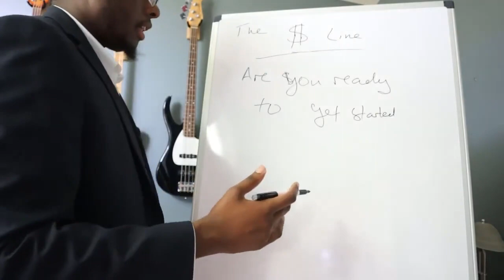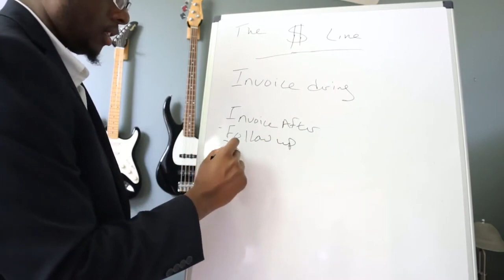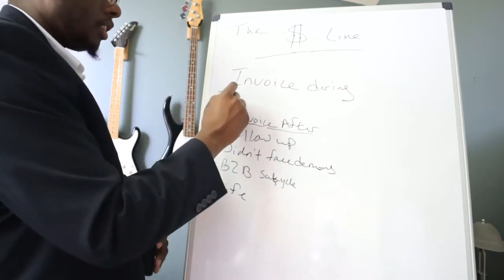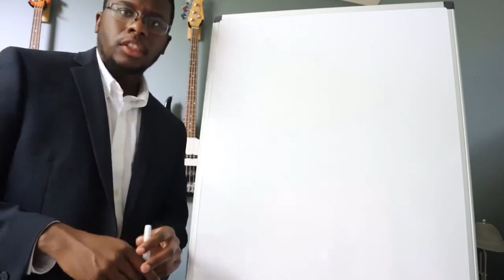Are You Ready To Get Started? | Money Line Principle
Do you want to see if I can help you increase your income without having to make the mistakes that cause most to fail?

This YouTube channel is all about 6-Figure Selling Secrets for Accountants and Bookkeepers to raise their price, connect with higher values clients, and effortlessly sign up clients at your target price points

📺 Watch these playlists that are painstakingly designed to grow your business:

5) Books that Have Lead to My Success: Coming soon

Here are some recommended training videos to help you grow your business:
Amira got to $6,000 in one month. Here's how she'll get to $10,000 per month within 90 days.

How James Went From 9-5 to $10,450 per month in 35 days. How to grow my accounting firm.

Hi My name is Bryce Tubbs

Since 2014 I have been running a 6 figure accounting and bookkeeping firm that I co-founded with my local business partner. My main job in my accounting firm is to create sales and marketing opportunities, so we can keep expanding towards the 7 figure level.

Also, I decided to start giving back and showing other Accountants and Bookkeepers how to start, grow, and scale their businesses. In the form of mentoring/coaching programs. Because when I first started there was no one to really show me and my partner how to get started, and show us how to get clients so we could afford to stay in business. We launched it 2 times before we were able to get the business off the ground.

It was rough, to say the least, but this journey has given me the perspective to help guide others, and I have shown a fair amount of others how to get their business off the ground, and I would love to personally show you how to do the same.

Related topics on this channel:
can I open a bookkeeping business,
how to grow my accounting firm,
what is online bookkeeping business,
virtual assisant,
where to start bookkeeping business,
quickbooks online courses,
freelance bookkeeper,
freelance bookkeeper,
how to do business bookkeeping,
marketing for cpa firm,
online marketing for accountants,
virtual bookkeeper,
how much can you make with your own bookkeeping business,
how much can bookkeeping business make,
how much does a bookkeeping business make,
how much do bookkeeping business make,
where to advertise your bookkeeping business,
can i start a bookkeeping business with no experience,
are bookkeeping businesses profitable,
how do i start a bookkeeping business from home,
how to grow bookkeeping business,
what to name my bookkeeping business,
bookkeeper,
bookkeeper marketing,
what does a bookkeeping business do,
how to start bookkeeping business uk,
become a bookkeeper,
how to become a bookkeeper,
how to get clients for accounting firm,
e-commerce bookkeeping,
can i start a bookkeeping business,
how start bookkeeping business,
how to start bookkeeping business in canada,

chopped info:
Chopped 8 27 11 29 are you ready to get startedSign up more bookkeeping clients  Money Line  Princip
Ian